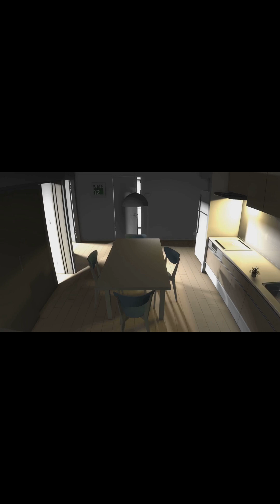This Earthquake Could Change Metro Manila Forever—Are You Prepared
A must-watch alert for Metro Manila residents: learn about "The Big One" — a potential M7.2 quake on the West Valley Fault and what it means for Quezon City, Marikina, Makati, Taguig, Rizal and nearby provinces. This clear, fast guide explains causes, worst-hit zones, liquefaction risks, DROP–COVER–HOLD ON actions, evacuation tips, emergency kits, and post-quake safety. Know how to secure your home, shut off utilities, and respond to aftershocks and tsunamis. Visit PHIVOLCS for details and join local earthquake drills.